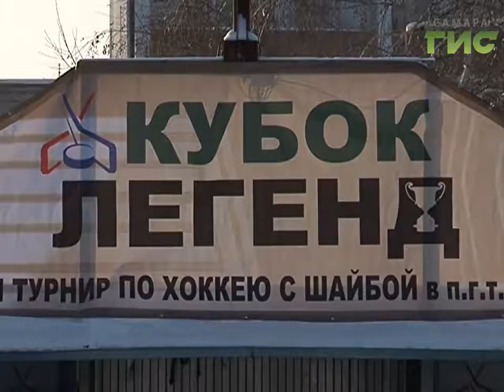Новости спорта (03.02.17)